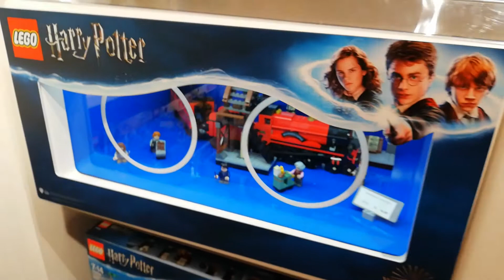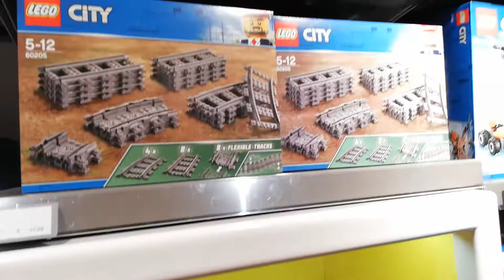PRIMO LEGO store a Bologna. Italy.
Sono andato al primo LEGO store a Bologna, dove si possono acquistare LEGO, mattoncini sfusi, creare delle minifigure personalizzate e altri cose.
Artista: The 126ers
Titolo: The Coldest Shoulder
Genere: Rock

👉 Non dimenticare:
Mi piace 👍,
Condividi 💌,
Commento 💬